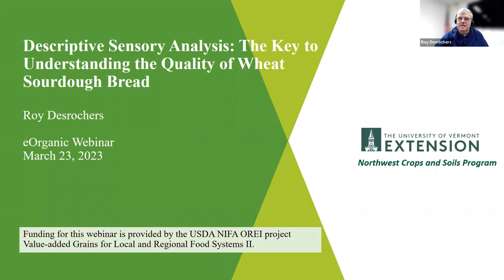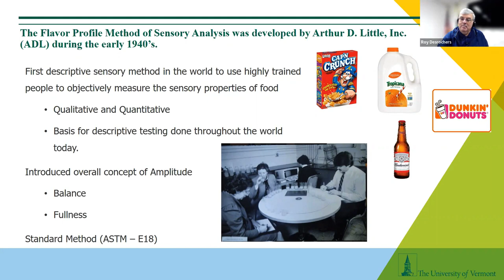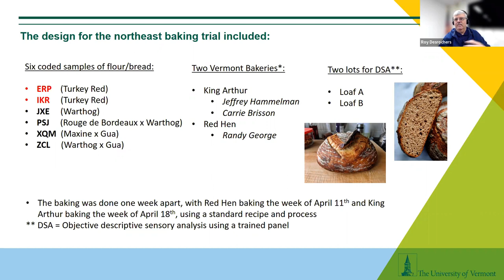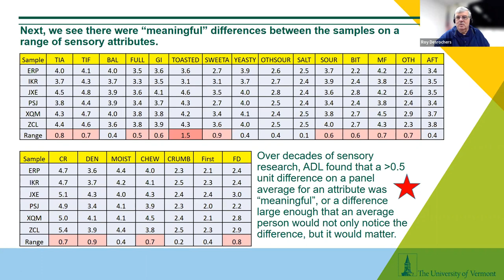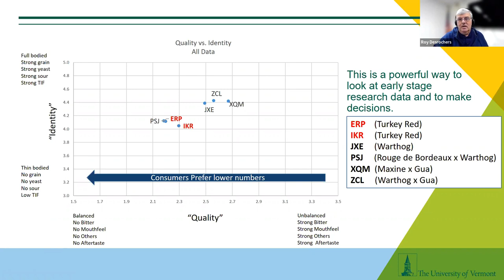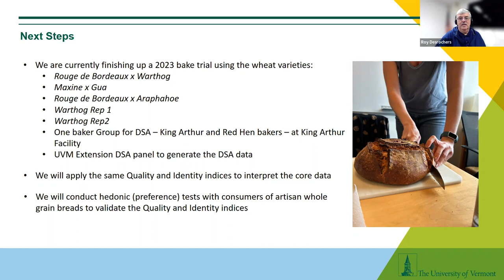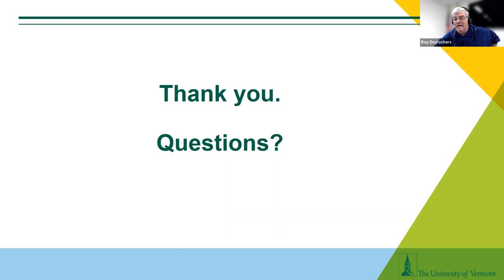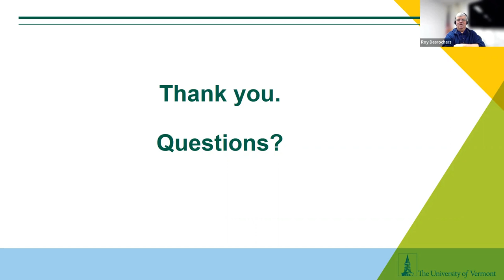Descriptive Sensory Analysis of Sourdough Wheat Bread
This webinar by Roy Desrochers, Sensory Practice Leader, University of Vermont Extension, took place on March 23, 2023. Descriptive Sensory Analysis (DSA) is a powerful tool that is used globally to develop and support market leading products. In this webinar, we will present the sensory findings of a bake trial that was conducted using winter grains as part of the funded OREI project: Value-added grains for local and regional food systems II. Included will be the unique approach taken by the UVM Extension DSA panel, the data and findings generated on bread produced with selected grains, and an innovative interpretation of the findings using the Flavor Leadership Criteria. In addition, we will present a new “quality” index that was developed to compare the quality of breads baked with grains.